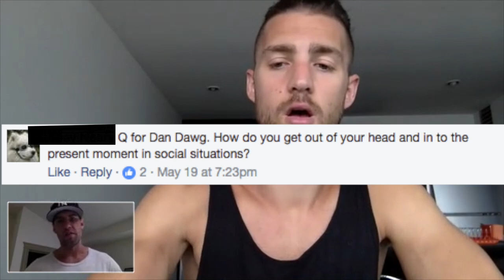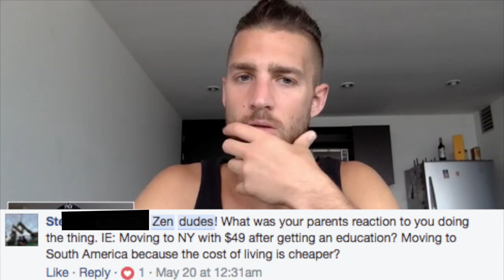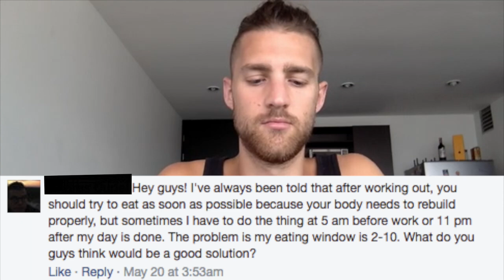Fasting For A Week, How To Stay Present, Our Side Jobs? | ASKTHEZENDUDES 16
This is the Ask The Zen Dudes Show. You ask questions related to health, fitness, jump rope, and lifestyle, and we give ya the answers. This week we address fasting for a week, how to stay present, and our side jobs?

Today's Questions:

2:00: how to get into present moment in social situations
5:56: why age doesn't matter when reaching fitness goals
7:27: what happens if I fast for a week?
9:59: recommended BCAA dosage?
10:23: were your parents supportive of leaving your job and starting zdf?
13:46: must I eat right after working out?
15:25: is water fasting a good idea?
16:32: what was your dream as a kid?
20:19: does working out in a warm environment burn more calories?
23:16: does masturbation affect weight loss?
26:07: what are the paintings inside your house?
26:39 describe the perfect rest day?
30:13: do you buy your sweatpants ripped?
32:45: can we expect a meal plan for vegetarians?
33:56: any tips for helping with knee discomfort?
35:18: do you guys have day jobs or is zen dude fitness your full time job now?